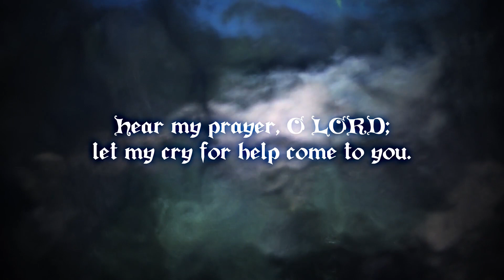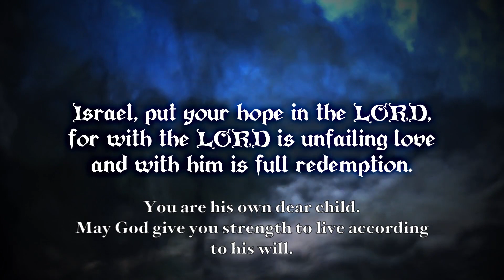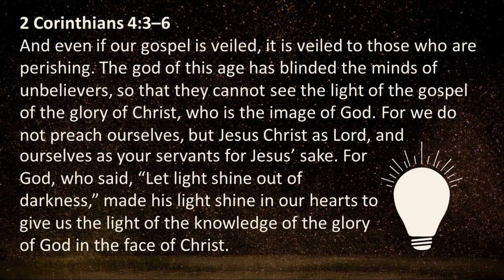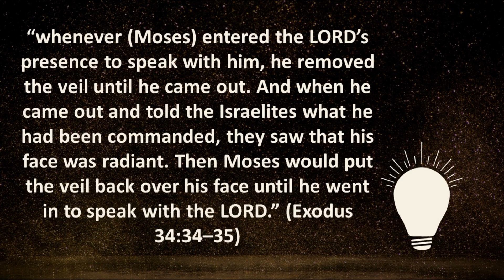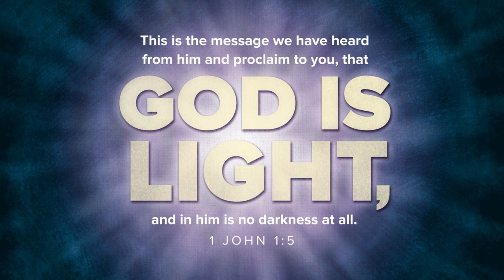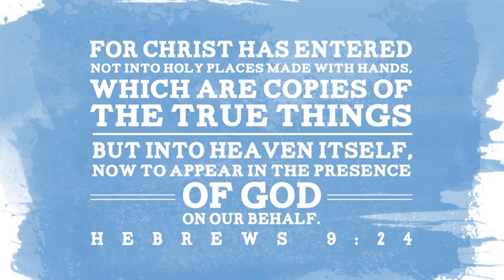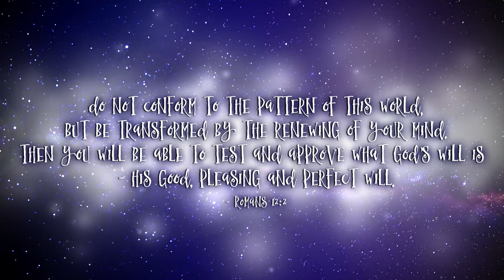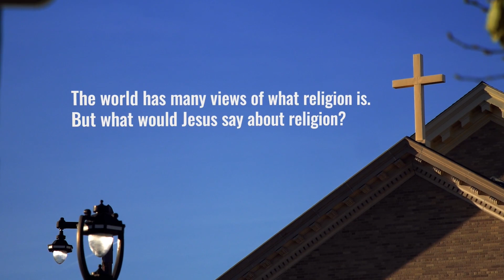2 Corinthians 4:3-6 - Transfiguration Sunday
Sermon for Sunday - February 11, 2024, including hymns
#305 "From Depths of Woe I Cry to You" &
#471 "Renew Me, O Eternal Light"